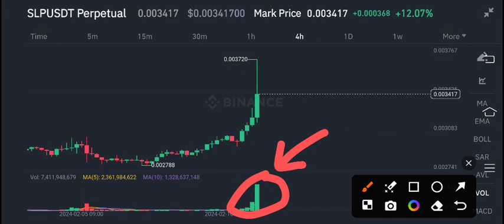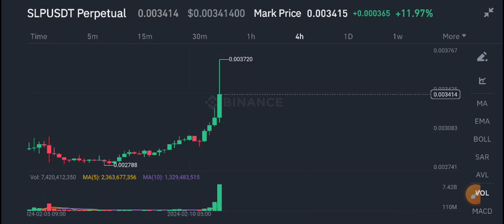SLP Price Today! SLP Price Prediction! Smooth love potion SLP News Today